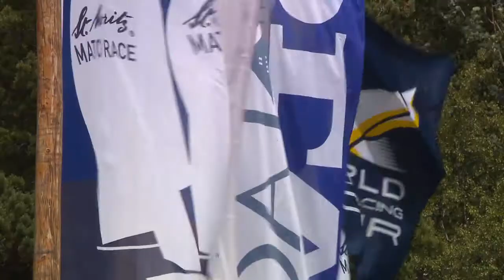PROMO: St Moritz Match Race, Stage 6 WMRT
July 28, 2011: Watch the promotional video for St Moritz Match Race, the sixth stage of the World Match Racing Tour